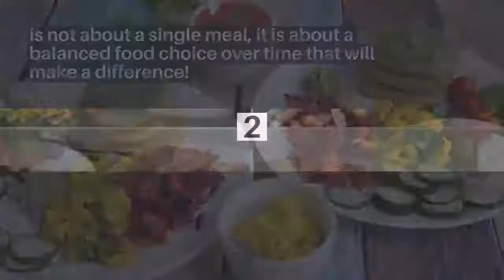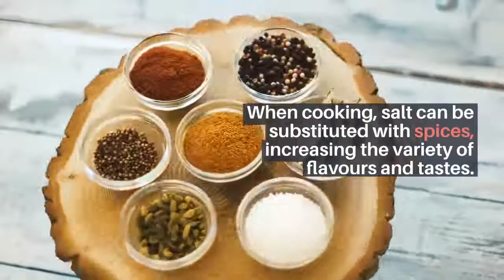10 Health Tips for Adults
We share 10 best health tips for adults. All of these health tips are easy to follow and will make a big difference in your everyday life. Our tips include:
- Eat breakfast
- Drink water
- Get enough sunlight
- Exercise every day
- Slow down
- Be mindful about what you eat and drink
- Spend time with your friends and family.